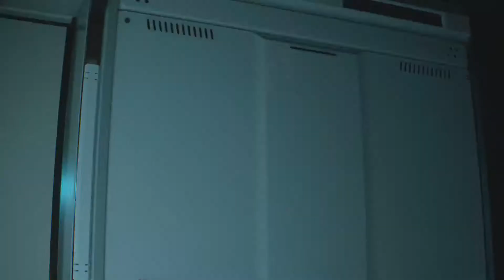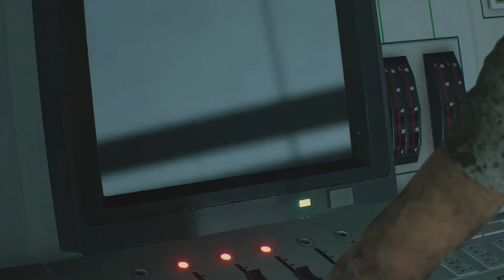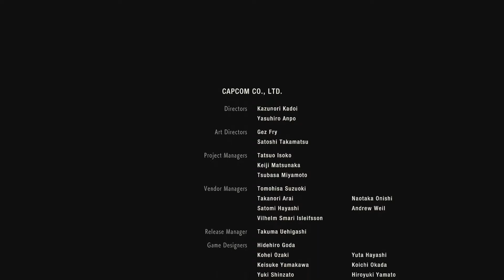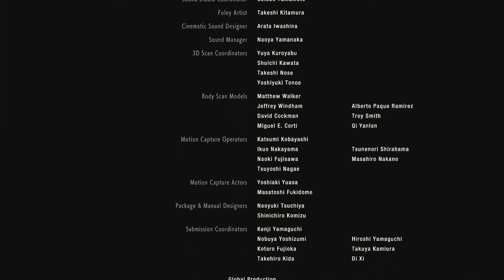The End of Leon's Story! -Resident Evil 2 Remake [Leon Part 17]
We've finally made it to the end! It's been a fun time. Hopefully you guys have enjoyed it.